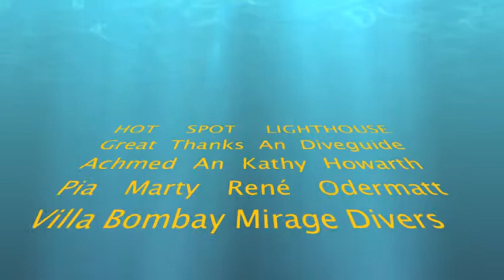2 Tauchen Dahab 2 - Groß.m4v